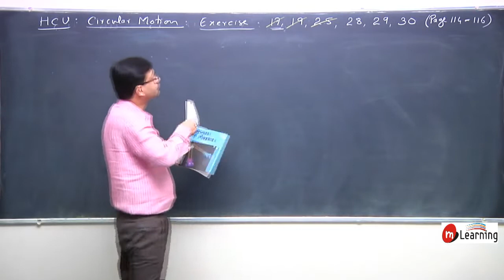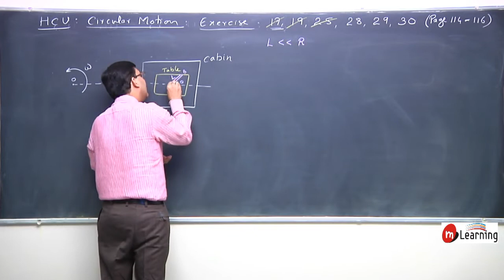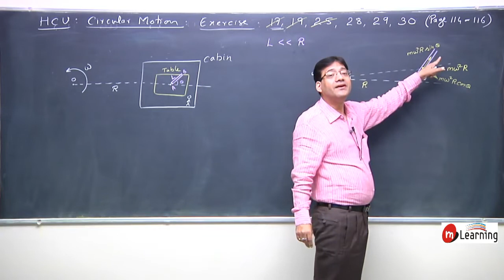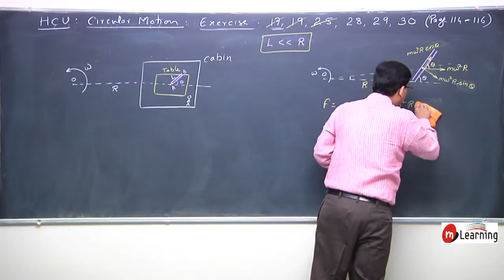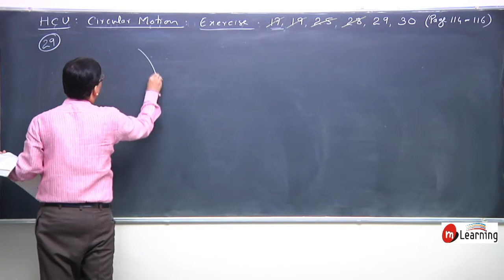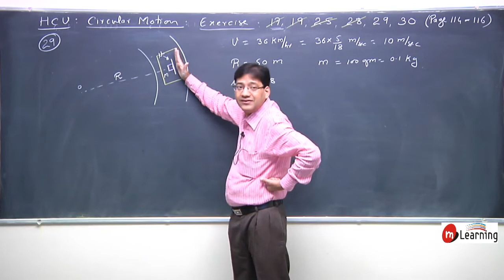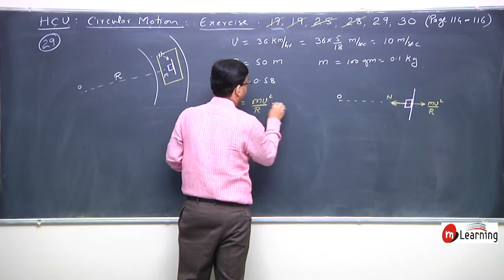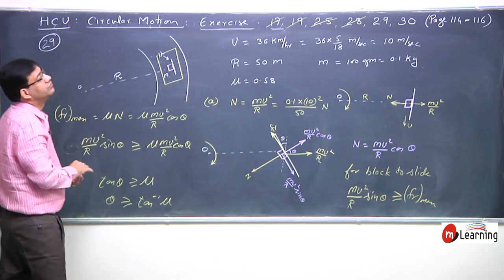CIRCULAR MOTION : Solution of HCV Problems on Circular Motion - 12 For Class 11th